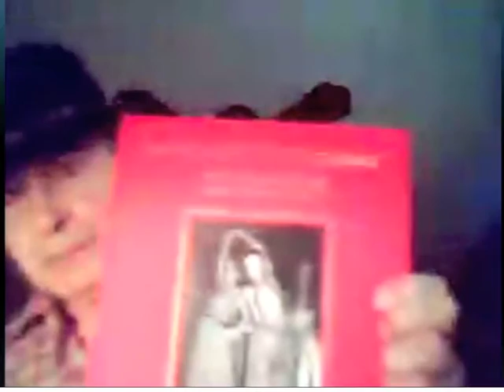Artist Interview - Tav Falco (Panther Burns)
Exclusive interview with Tav Falco, internationally touring  and life-long musician (Panther Burns), film-maker and photographer.

5:16 Highlights/wisdom as a creative individual
10:15 What are the points of inspiration that drive you as an artist?
15:19 What is the final thing that you can point to that keeps you moving in your creative career?
20:20 What is your message to the aspiring artist?

An Iconography of Chance - 99 Photos of the Evanescent South